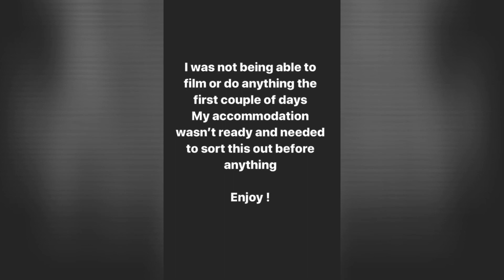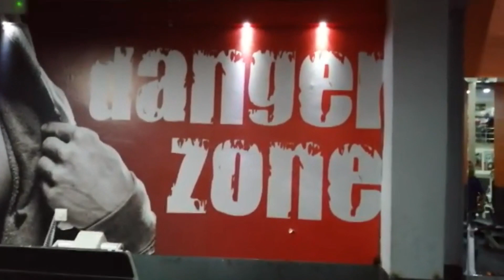The Dictator moves to Morocco Episode 1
A decision made to move to prep in Morocco for 3 months.